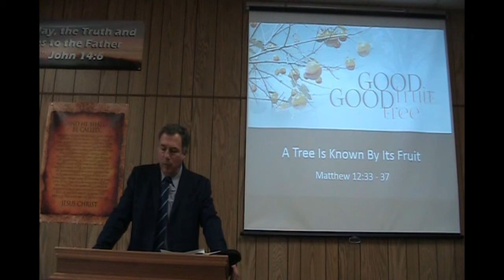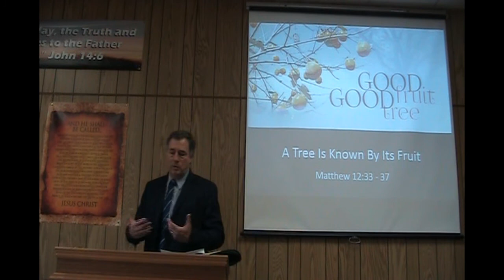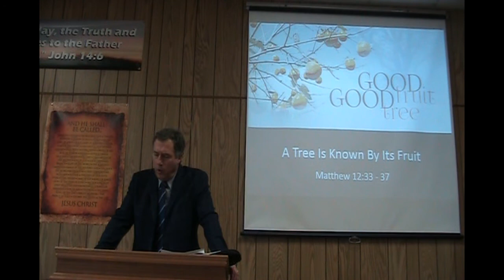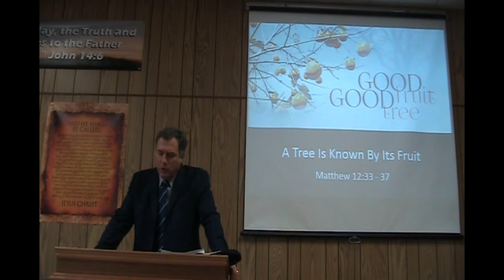Azilda Baptist Chapel Sermons - A Tree Is Known By Its Fruit 20210620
Matthew 12:33-37
Pastor Rene Pomerleau